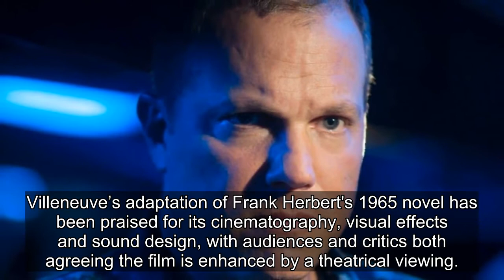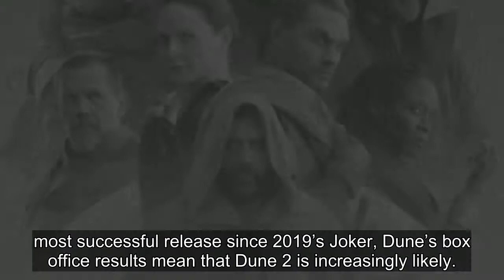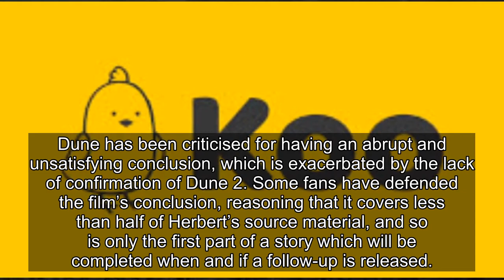Stephen King Shares His Review Of Dune